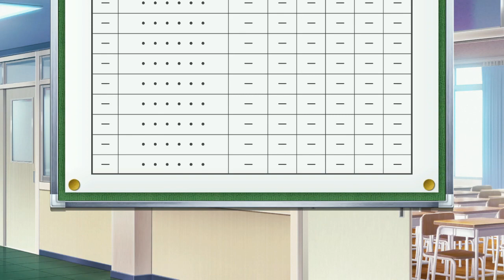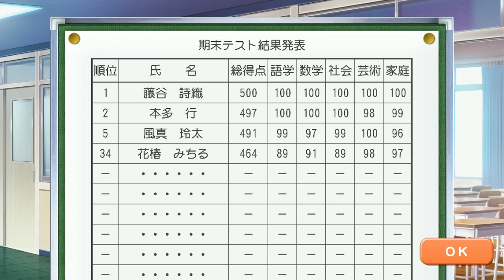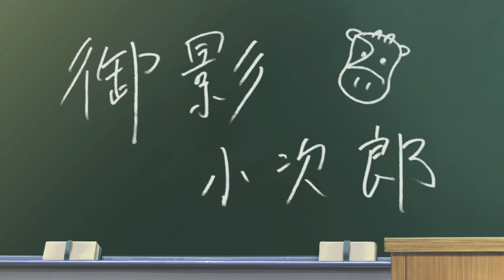【ときメモGS4実況】ウエディングベルを鳴らせ！白羽 大地 攻略編part10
大地くんとEDを目指して一途プレイ中です！

エッ〇なこと、してしまいそうなんや！
〇ッチなこと、してしまいそうなんや！！
エ〇チなこと、してしまいそうなんや！！！